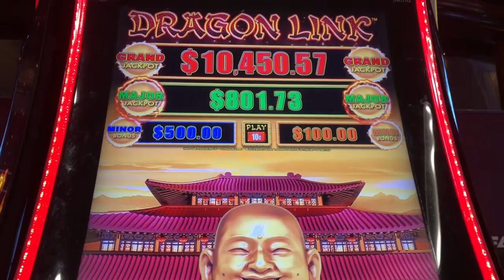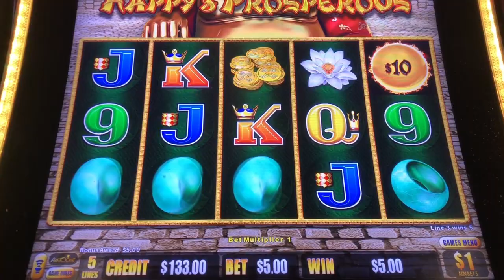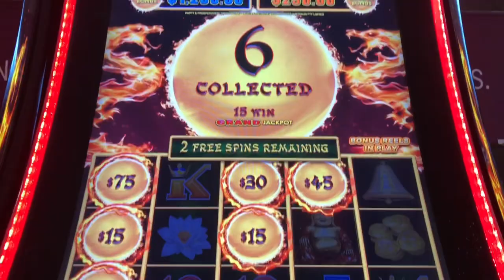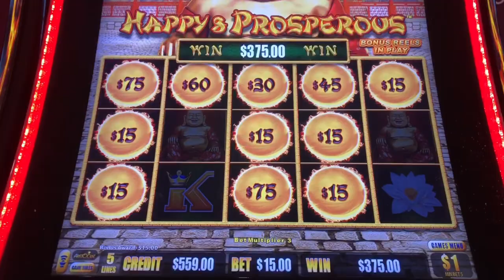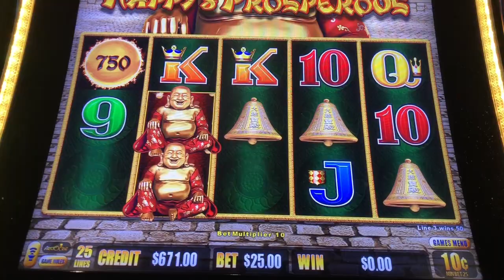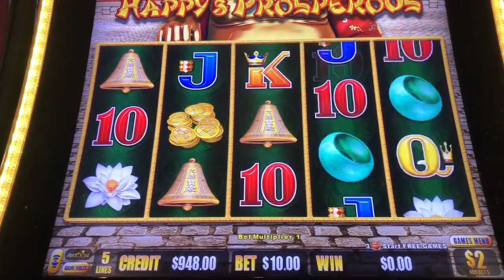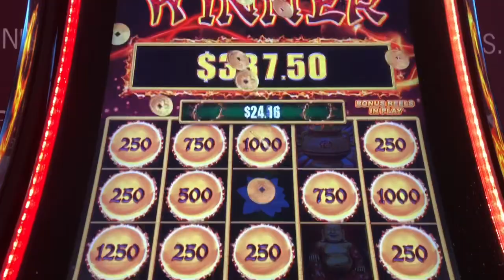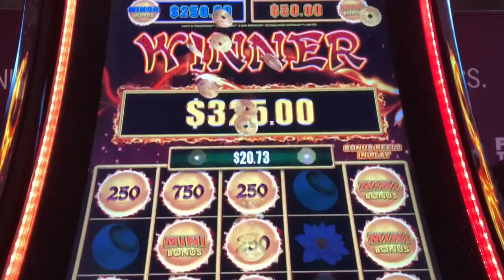** Dragon Link Slot Machine 🐲🔗 | Happy & Prosperous 😄💰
Dragon Link 🐲🔗 | Happy & Prosperous 😄💰